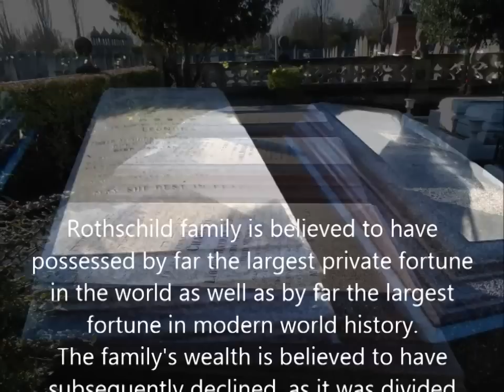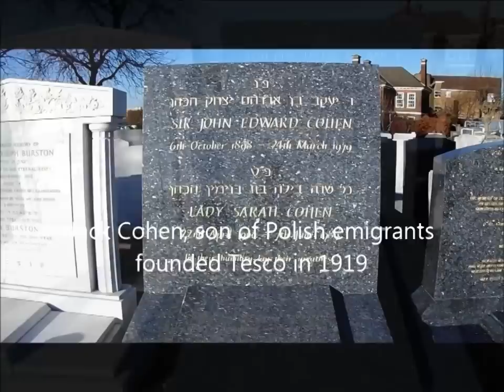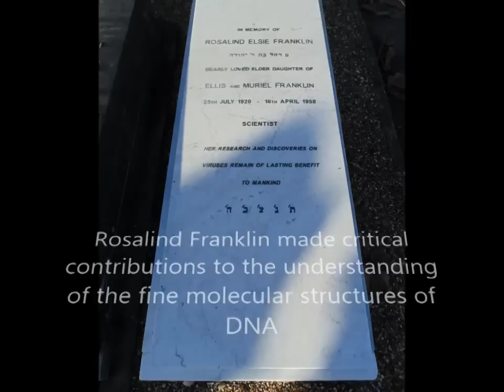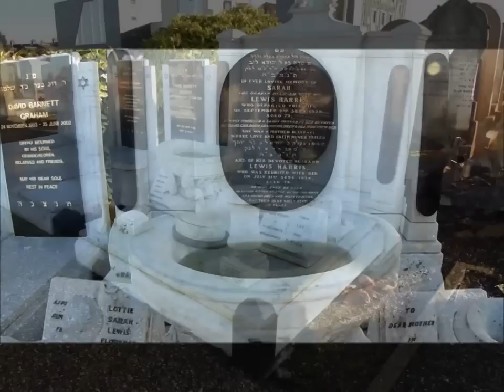Willesden Jewish Cemetery 1873 ( beautiful cemetery) ghost walk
Famous people buried in this cemetery included
Marcus Samuel, 1st Viscount Bearsted  Founder of Shell Oil Company
Rothschild banking family richest in the world.
 Some believe that world governments and economies are secretly controlled by the Rothschild banking family.
Rosalind Franklin 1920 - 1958 Co discoverer of DNA
Sir Julius Vogel 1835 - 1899 Prime Minister of New Zealand
Chief Rabbi Israel Brodie 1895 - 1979 Chief Rabbi 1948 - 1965
Chief Rabbi Joseph Herman Hertz 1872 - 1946 Chief Rabbi 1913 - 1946
Sir John Edward Cohen  businessman who founded the Tesco.